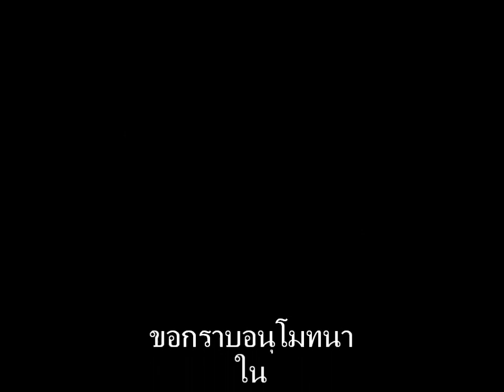สังคีติสูตร 01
สังคีติสูตร ตอน 1/30, ท่านอาจารย์ประณีต ก้องสมุทร มูลนิธิวัดพระเชตุพน บรรยาย